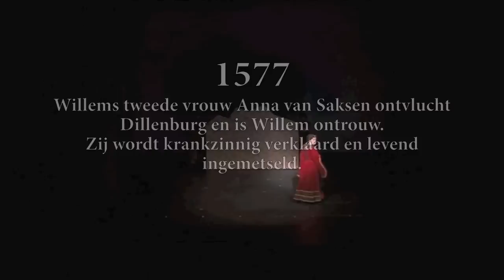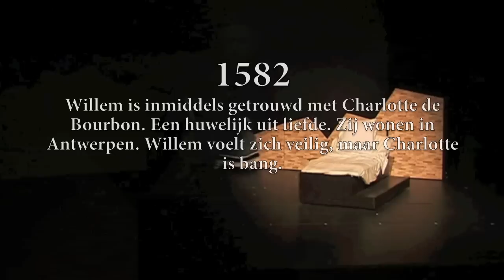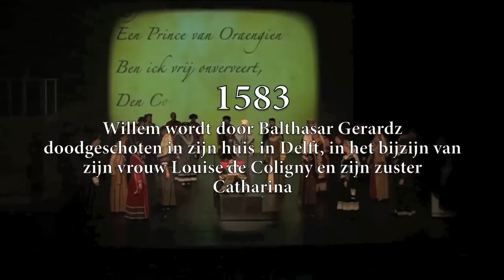Willem van Oranje de Musical | Musicalgroep Face | 2010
Willem van Oranje - zijn leven, zijn strijd, zijn liefdes

De Haarlemmermeerse musicalgroep Face speelde in 2010 een nieuwe Nederlandse musical over onze ´Vader des Vaderlands´ Willem van Oranje. Met deze splinternieuwe musical wilden Toine Paauwe (tekst en regie), Jasper Kerkhof (muziek) en Musicalgroep Face de geschiedenis over de vorming van Nederland op een toegankelijke manier aan een breed publiek presenteren. Daarbij gingen historische kostuums hand in hand met moderne muziek en videodecors. Met liefde voor de historie, aandacht voor detail en in een hedendaagse muzikale vertelling bracht Face deze splinternieuwe musical op de planken.

Willem van Oranje, vader des vaderlands
De naam Willem van Oranje kent iedereen; we zingen allemaal het Wilhelmus mee en kleuren ons land oranje tijdens voetbalwedstrijden van 'ons Oranje'. Toch is de 'Vader des Vaderlands' voor velen slechts een vage herinnering aan een geschiedenisles. Wie was deze man, die aan de wieg stond van het huidige Nederland? Wat was de drijfveer van deze Duitse edelman die een Franse prinsentitel erfde, om zich met hart en ziel in te zetten voor de onafhankelijkheid van De Nederlanden, te strijden voor vrijheid van geloof en godsdienst, en de opstand te leiden tegen Filips II, koning van Spanje?

Musicalgroep Face
Face is de in 1993 opgerichte amateur musicalvereniging van de gemeente Haarlemmermeer. Zij telt circa 40 leden die allemaal passie hebben voor musical en theater, zang, dans en toneel. Sinds haar oprichting bracht Face dertien avondvullende en drie korte voorstellingen. Tot de recente producties van Face behoren Willem van Oranje (2010),  Titanic (2009), Midzomernachtsdroom (2008) en A Christmas Carol (2007).